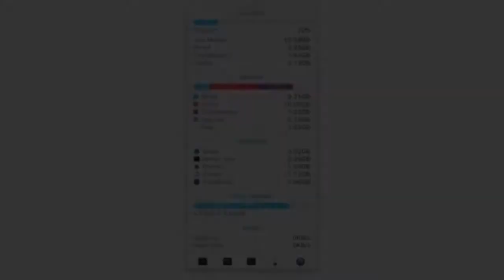High Sierra: Safari frisst weniger Speicher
Auch wer den Apple-Browser mehrere Tage hintereinander offen lässt, muss nicht mehr fürchten, dass er zu viel Hauptspeicher belegt. Das war früher anders.

Nutzer von macOS 10.13 alias High Sierra berichten über ein verbessertes Speicherverhalten des Apple-Browsers Safari. Der konnte unter der Vorversion macOS 10.12 alias Sierra durchaus ein echter RAM-Fresser sein – insbesondere, wenn viele Tabs geöffnet waren und die Web-Anwendung über einen längeren Zeitraum nicht neu gestartet wurde.

Teilweise schnappten sich einzelne Tabs – insbesondere solche, die viel JavaScript einsetzen – 500 und mehr MByte an RAM pro Stück, was dann dazu führte, dass das ganze System ausgebremst wurde, weil anderen Apps kein oder nur noch wenig physischer Speicher zur Verfügung stand.